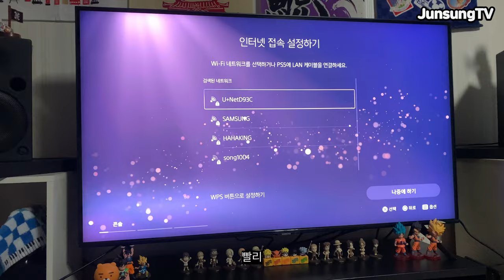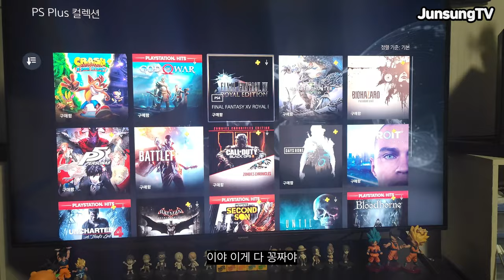플스5 를 드디어 질러 버린 유준성 Vlog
예약 판매에 성공했습니다
품절 직전에 겟!!
긴 기다림이였습니다
너무 좋아요ㅠ
찐좋아하는거 보니 게임에 미친놈 같네요
겜 해야징~~